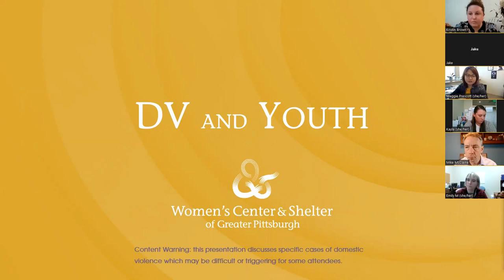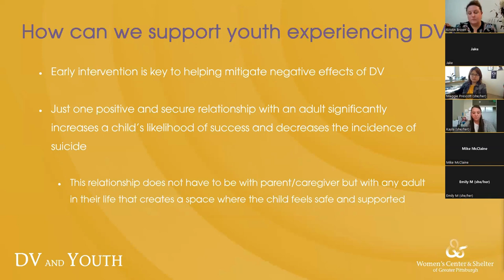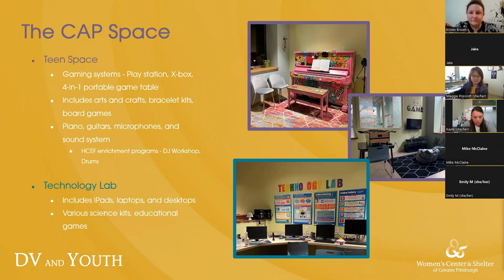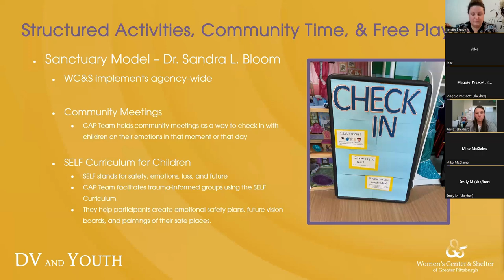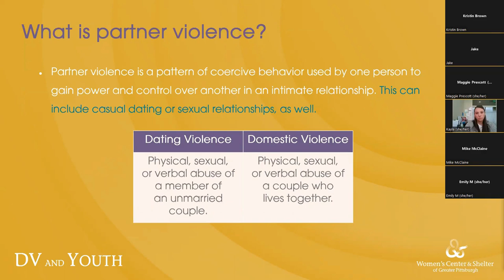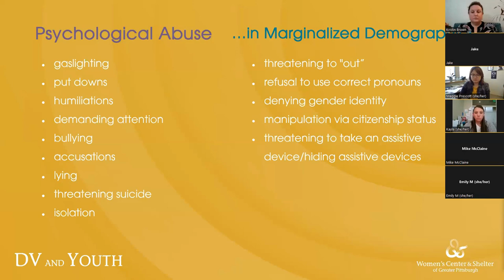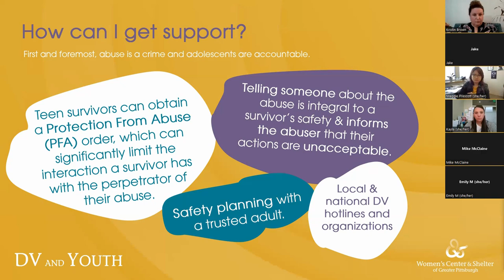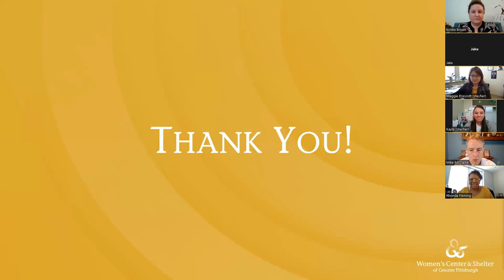Domestic Violence and Youth - DVAM 2022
Witnessing domestic violence is traumatic for children, affecting their childhood development and impacting their future relationships. Learn how WC&S works with children and teens to help them recover from their trauma, learn about healthy relationships, and break the cycle of abuse.